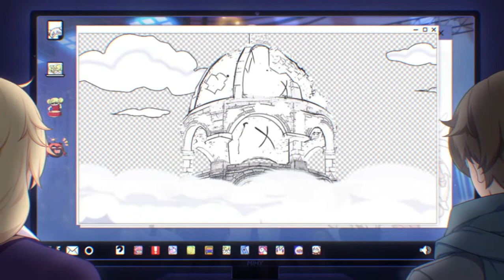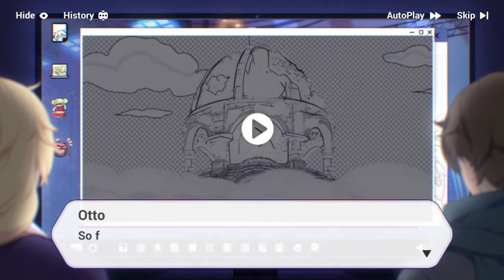Honkai Impact 3rd | Outworld Quest XIII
The Finale! This was really fun~